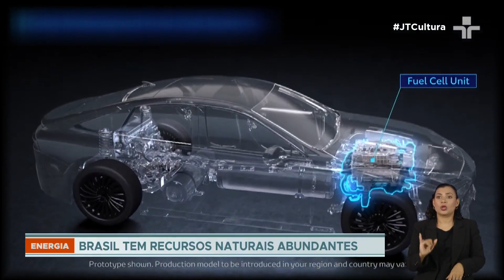Hidrogênio Verde: Brasil pode ser líder mundial de combustível apontado como fonte de energia limpa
O Brasil desponta com grande potencial na produção de um combustível apontado como a fonte de energia limpa da próxima década, o hidrogênio verde.

O hidrogênio verde pode ser obtido sem emissão de gases de efeito estufa, causadores do aquecimento global, e substitui os combustíveis fósseis em setores como transporte, petroquímico, siderurgia e mineração.

Na semana passada, o presidente Lula pediu a empresários espanhóis que invistam no hidrogênio verde. No início deste ano, a Alemanha já tinha demonstrado interesse em comprar o combustível do Brasil.